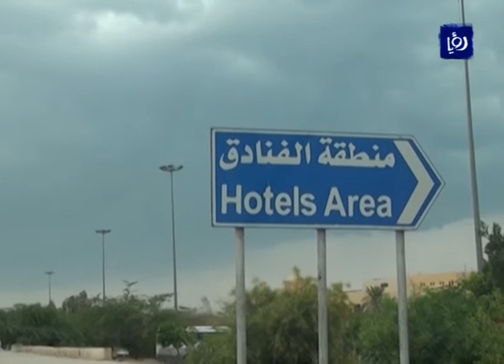النشرة الاقتصادية 24-4-2016 | Economic Bulletin